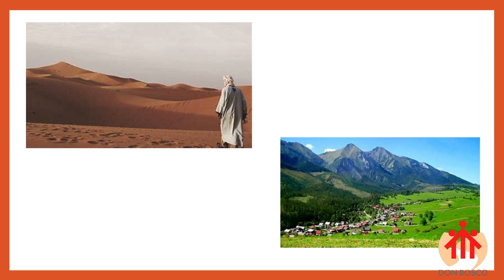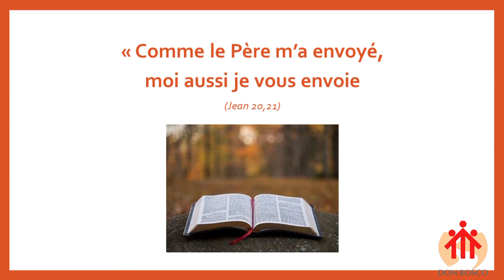La mission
Joséphine Folliero, Adjointe en Pastorale Scolaire à la Salésienne à Saint-Etienne, présente le mot du jour du samedi 25 avril :
-"ça y est je suis enfin prête , mon sac, mes bâtons, mes chaussures de marche…

- Mais où vas-tu comme ça ?
- Oui, c'est vrai, je ne peux pas partir !! Je ne peux pas parcourir les rues, la ville…
Mais comment vais-je faire alors ?
On m'a pourtant confié une mission, une mission auprès des jeunes, des adultes….